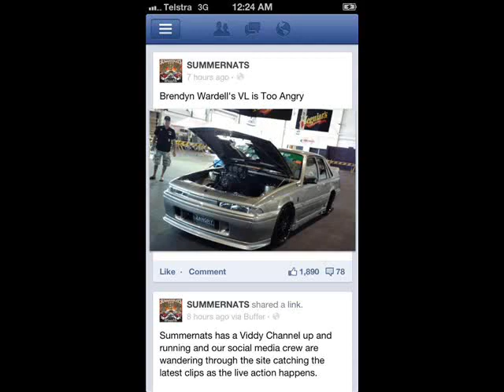Summernats 2013 VL Walkinshaw Commodore 2ANGRY In Car Accident At Summernats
2ANGRY VL Walkinshaw Commodore in a bad accident at 2013 Summernats in Canberra Australia.

How much bad luck can one serious car enthusiast have...the history of this magnificent Walkinshaw Comoodore is right from the pages of the Worlds Most Unluckiest.

This car has been stolen before, although it was located and returned, some good luck.

The owner then went about this incredible transformation, as you will see at the start of this well put together video

Then keep watching as the horrific pics that follow, and the car accident that totally totalled this prime VL Walkinshaw Commodore into the length of a Mini.

MUST WATCH MUST SEE!